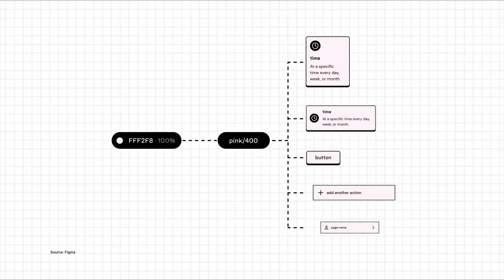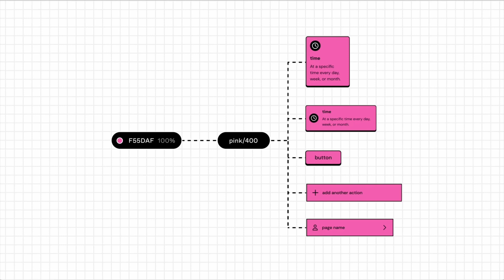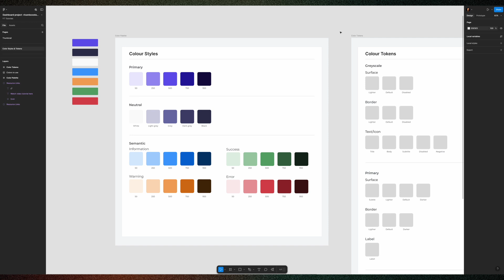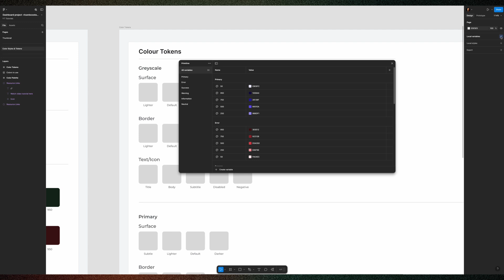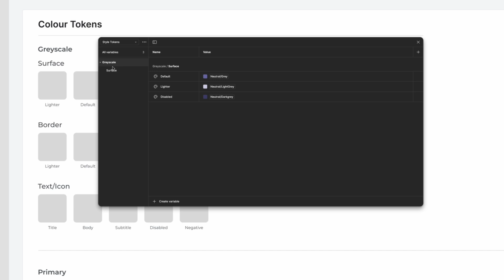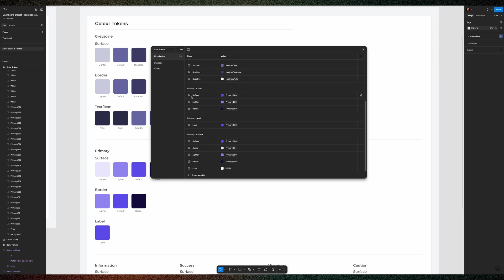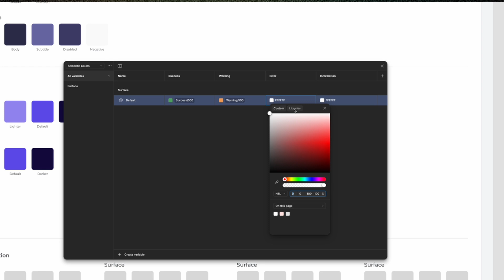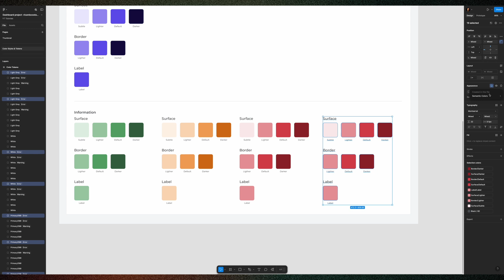Color System Using Tokens - Figma Tutorial for beginners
Chapters
0:18 What are design Tokens
2:20 Practice

In today’s video, we’re diving into design tokens and aliasing—two essential concepts for building scalable and consistent design systems. This is part of a series where you’ll design a SaaS dashboard from scratch using Figma!

You will understand what design tokens are and why they're so important in UI design. The benefits of using tokens for consistency, efficiency and scalability. You will also know the concept of how aliasing helps manage token hierarchies and then you will get hands on.
You will do a step-by step implementation of color tokens in Figma and and leveraging Modes to switch between design states like Success, Warning, and Error dynamically.

💬 Drop your questions in the comments — let’s grow together!

👉 Mobbin to get inspiration from website and apps that are really usable